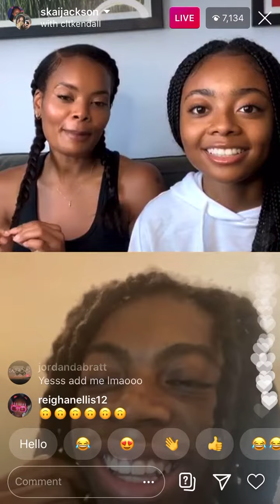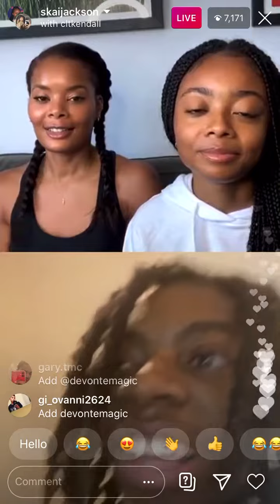instagram live stream (7/21/20)